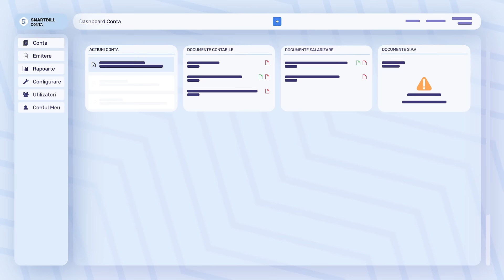SmartBill - Cum poti avea acces la datele contabile direct in contul tau?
Cu SmartBill, contabilul iti poate trimite la finalul fiecarei luni toate informatiile esentiale pentru afacerea ta, iar tu le poti consulta oricand, de oriunde. Ai acces direct in contul tau SmartBill la raportarile contabile, documentele salariale sau cele care ajung in SPV.  Ai indicatori importanti pentru business, cum ar fi lichiditătile, structura cheltuielilor, datoriile sau ce bani urmeaza sa incasezi. In plus, generezi singur adeverintele salariatilor si accesezi statele de plata si fluturasii acestora.

Nu ai cont? Creeaza unul gratuit